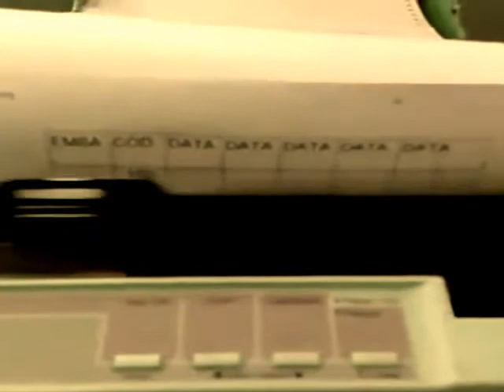NOISETRONIC (Amyr Cantusio Jr) Experimento -Música das Máquinas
electronicmusic
avantgardemusic
synthwave
classicpiano
classicalavantgardemusic
progressiverock
darkwavesynthesizer
gothicmusic
lovecraft
krautrock
varèse
stockhausen
minimalismusic
concretemusic
classicpiano
classicalmusic
classicsymphony
classicalsymphony
avantgarde darkwave
lovecraftsoundtrack AMYR CANTUSIO JR(ALPHA III)-Noisetronic(Video & Musica de Máquinas )
Música Concreta Eletronica / Etapas da construção musical:
1-Filmagem de uma máquina funcionando e gravando seu ruído
2-Tratamento da Imagem e do Áudio do video separados.
3-Criação com teclados(sintetizadores) de uma trilha com ruídos gerados eletronicamente depois mixados em conjunto  sincronizado com os sons gravados da  máquina
4-Finalização juntando novamente o áudio sincronizado à imagem do video.
AMYR CANTUSIO JR: Sintetizador CS-80 Yamaha,criação do som musical denominado Noisetronic ,baseado em estudos da Música Aleatória Concreta Erudita de Vanguarda.
Utilizado esporádicamente  em filmes como trilhas sonoras.